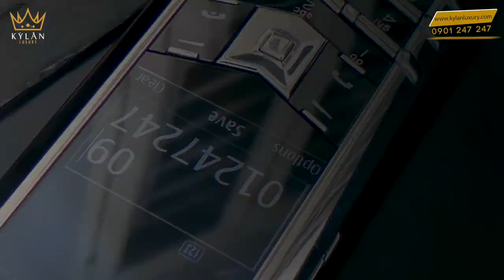Vertu Signature S Steel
TẤT CẢ SẢN PHẨM CỦA KỲ_LÂN_LUXURY ĐẢM BẢO 3 TIÊU CHÍ
✅ Nguyên bản
✅ Nguyên zin

💯 BÁC MUỐN ⁉️‼️
✅ Lên chức